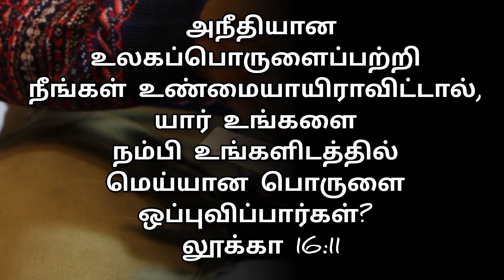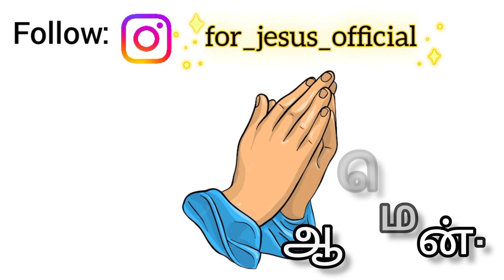Today👉 19/08/23 👈bible verse in tamil❣️ Verse of the day❣️இன்றைய வசனம்❣️